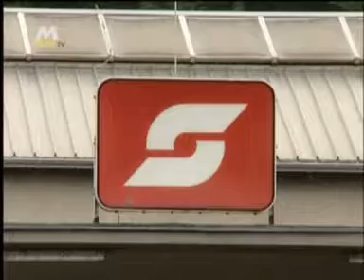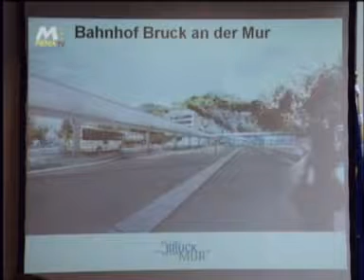Umbau Bahnhof Bruck